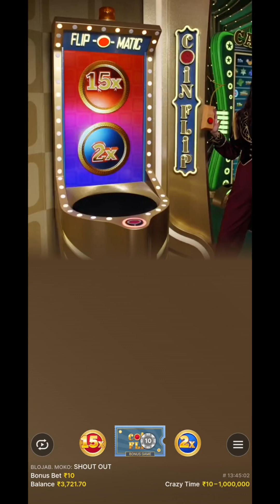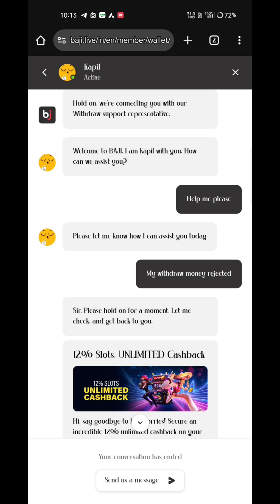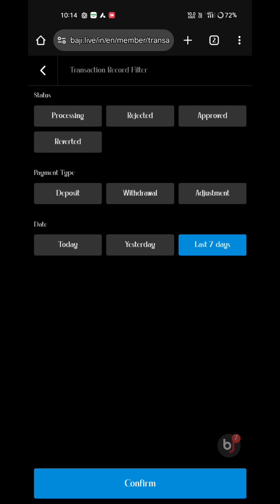yesterday Baji.live scam with me 🥶🥶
Baji.live scam😡